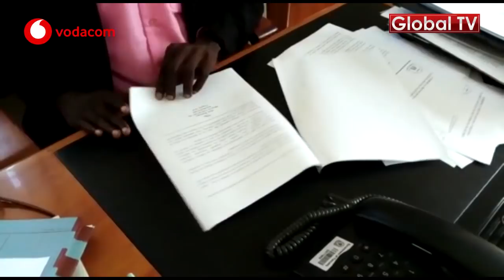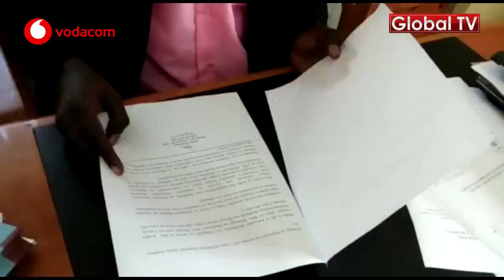BREAKING: Afisa wa Uchaguzi Apandishwa Mahakamani!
Taasisi ya Kuzuia na kupambana na Rushwa (Takukuru)  Mkoani Kilimanjaro Imewafikisha Mahakamani watuhumiwa Wawili Mmoja Akiwa ni Afisa Uchaguzi wa Wilaya ya Hai na Mwingine ni Mfanya Biashara Kwa Makosa Mbalimbali Kila mmoja, ikiwa ni pamoja na kughushi nyaraka za kampuni na utakatishaji wa fedha.